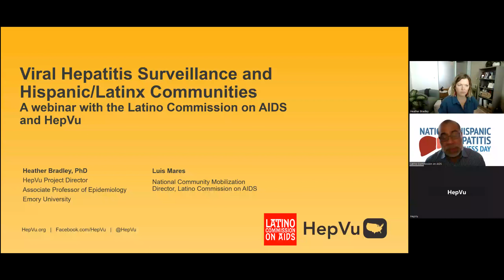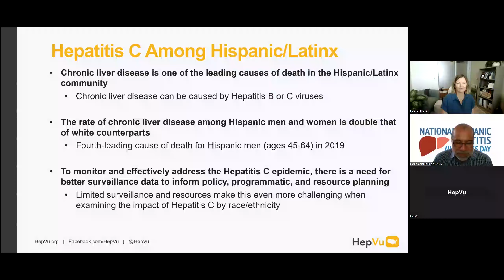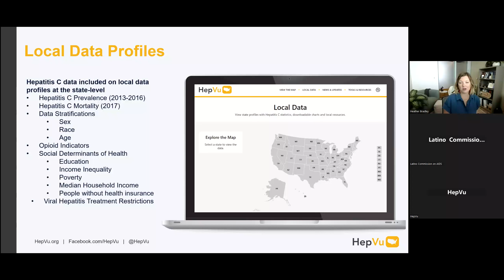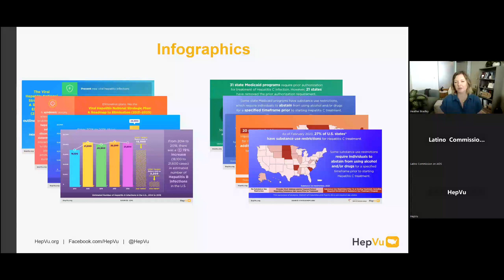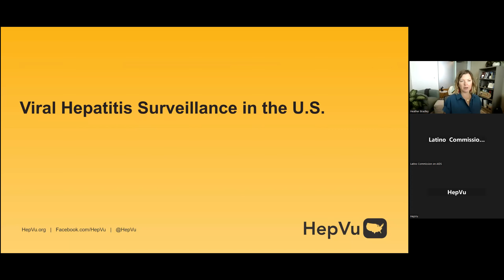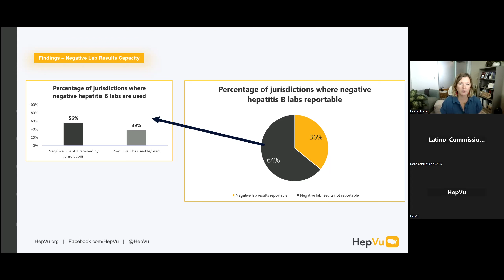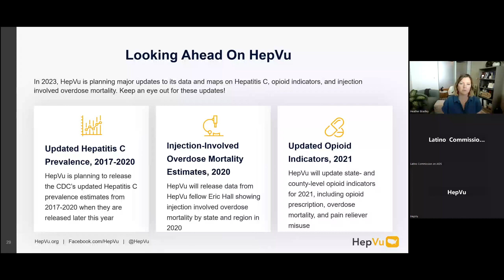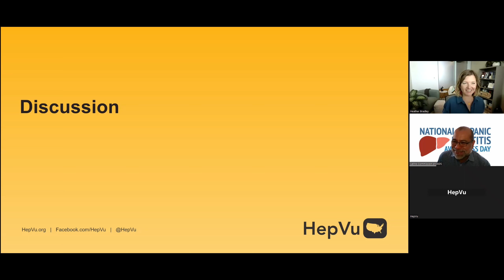"The importance of Viral Hepatitis Surveillance across the country"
Our 23nd webinar for the 2023 NHHAD